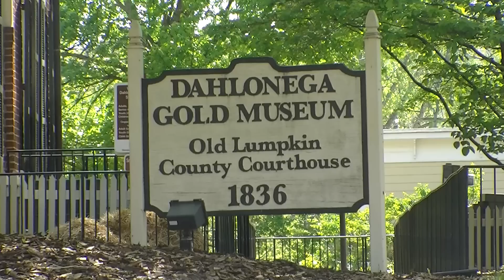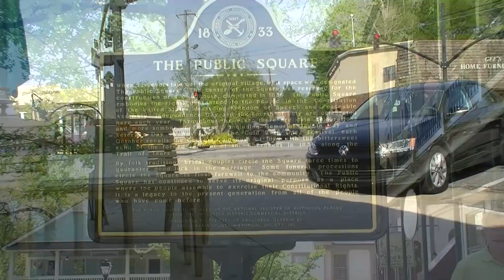Dahlonega Georgia and a Man Burger at Caruso's Italian Restaurant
Having some fun pronouncing Dahlonega Georgia. I would recommend a visit to this Georgia city. If you stop in at Caruso's say "Ockteby sent you from YouTube"